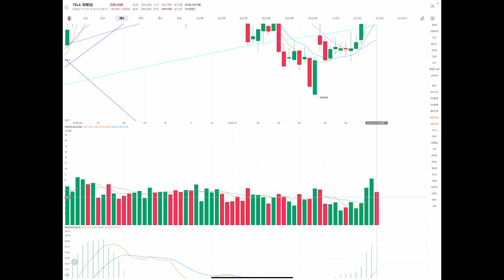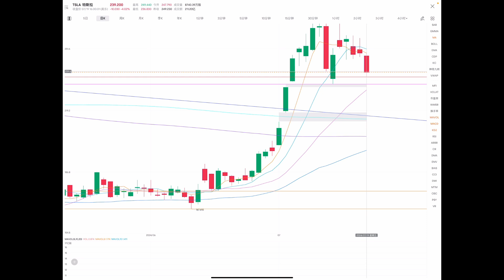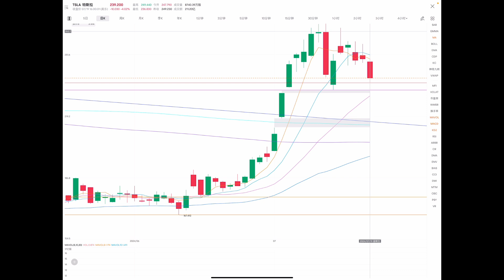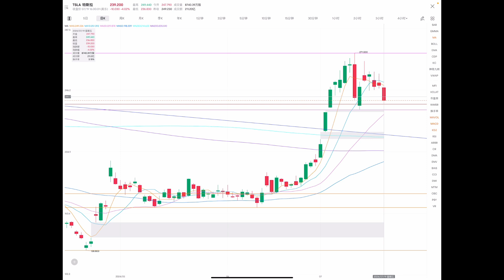TSLA 特斯拉 股票价格走势的分析 2024年07月22日（第721期）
目前的壓力位：
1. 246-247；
2. 250；
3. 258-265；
4. 271。

目前的支撐位：
1. 237；
2. 233;
3. 217。

1. 橫盤向下（條件：在盤中，股價不高於240)
開盤：低開盤或小幅高開盤。
最高價：240；
收盤價：238；
最低價：232。

2.  橫盤向上（條件：在盤中，股價不低於238）
開盤：高開盤或小幅低開盤。
最高價：246；
收盤價：240；
最低價：238。

Current pressure level:
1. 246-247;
2.250;
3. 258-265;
4.271.

Current support levels:
1.237;
2.233;
3.217.

1. Sideways downward (condition: during the day, the stock price is not higher than 240)
Open: open low or open slightly high.
Highest price: 240;
Closing price: 238;
Lowest price: 232.

2. Sideways upward (condition: during the day, the stock price is not less than 238)
Open: open high or open slightly low.
Highest price: 246;
Closing price: 240;
Lowest price: 238.